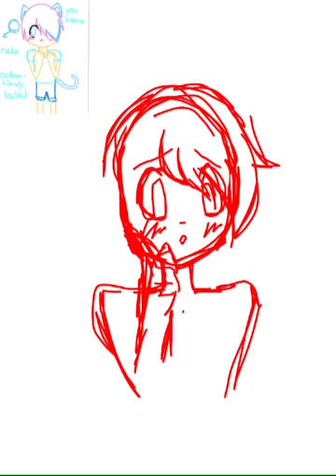Cotton candy cat boy speedpaint!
He doesn't currently have name but isn't he a cutie?!-3- I got him from Munchiez on anime maker who u can find here on YouTube @Munchiezdrawings so please check her out! The drawing in the corner at the begging was done by her! The song is called castle in the sky! thank you~